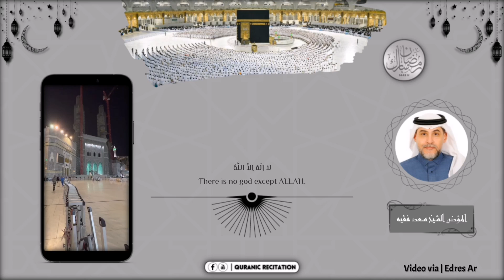DEBUT ADHAN | Sheikh Sa'ad Bin Mansoor Faqeeh (Adhaan Fajr Al Awwal) at Masjid Al Haram.